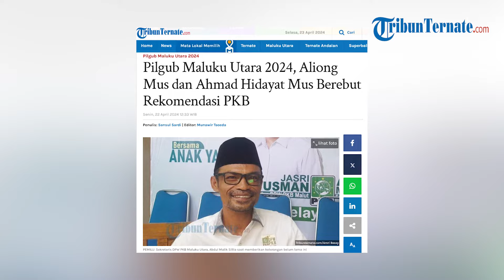Pilgub Maluku Utara 2024, Aliong Mus dan Ahmad Hidayat Mus Berebut Rekomendasi PKB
TRIBUN-VIDEO.COM, MALUKU UTARA - DPW PKB Maluku Utara dikepung dua Mus untuk mendapatkan rekomendasi partai.

Sebagai syarat pencalonan Gubernur Maluku Utara di pada Pilkada serentak November mendatang.

Sekretaris DPW PKB Maluku Utara, Abdul Malik Sillia kepada Tribunternate.com mengatakan.

Artikel ini telah tayang di TribunTernate.com dengan judul Pilgub Maluku Utara 2024, Aliong Mus dan Ahmad Hidayat Mus Berebut Rekomendasi PKB,

TribunTernate.com
VP : shendy